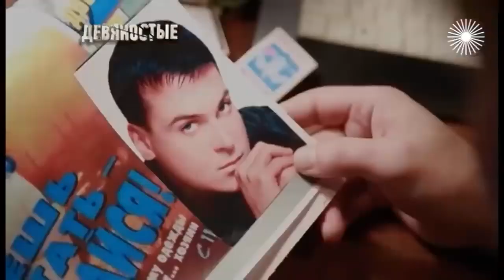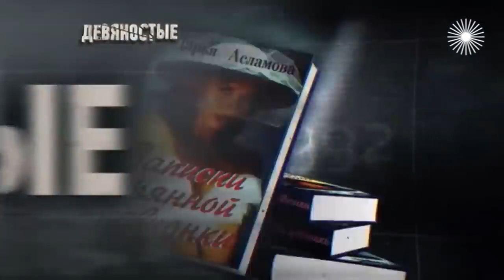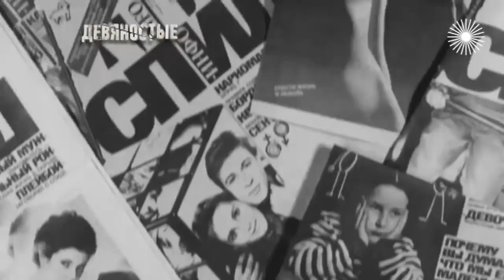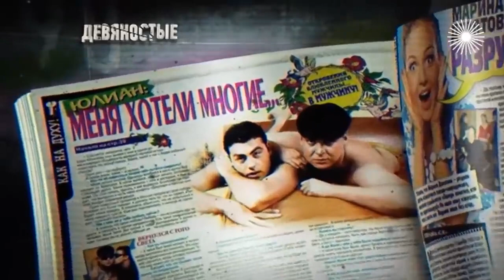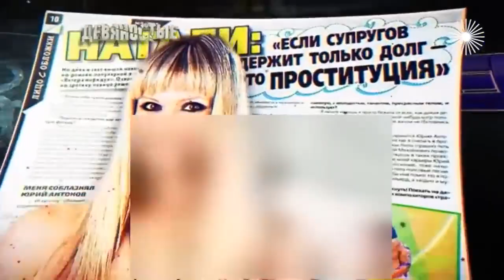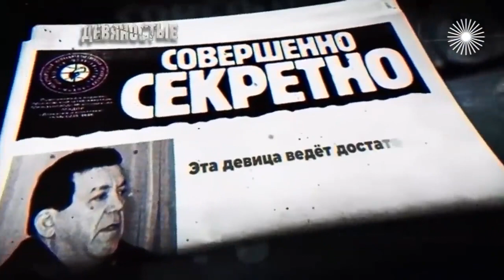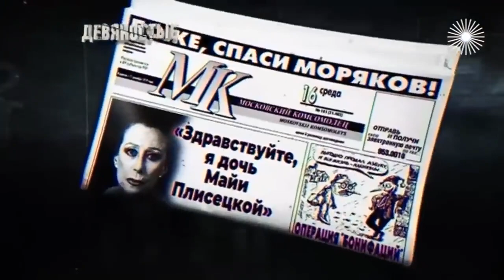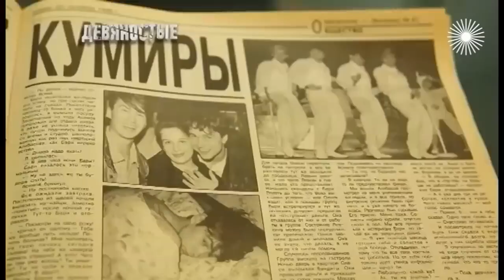90-е. Звёздное достоинство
Советская пресса могла приструнить за активный "чёс" Людмилу Гурченко и осудить разбушевавшуюся в ленинградской гостинице Аллу Пугачеву! Но это было "цветочки" по сравнению с тем, что началось в 90-е. На страницах прессы рассказывали о сексуальных связях артистов, обвиняли их в связях с криминальным миром, "гнобили" за фанеру. Звезды били журналистам "морды", судились, но звездное достоинство весьма пошатнулось...